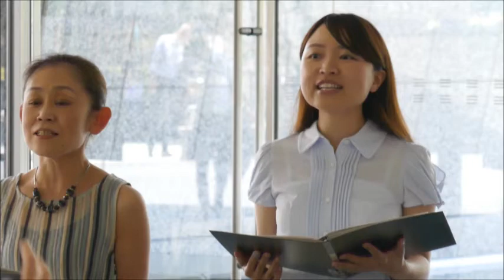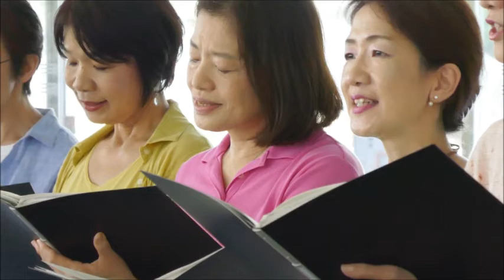たなばたロビーコンサート July07 2016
三井物産関西支社合唱団　たなばたロビーコンサート
365日の紙飛行機
ハナミズキ
銀河鉄道９９９
千の風になって